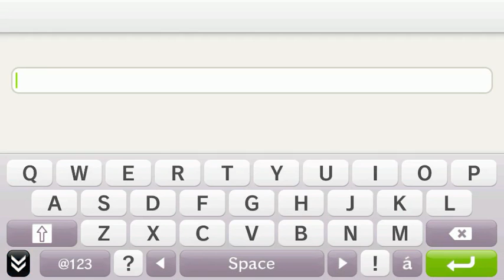Death Mark │ Part 1 │ Backlogged Games